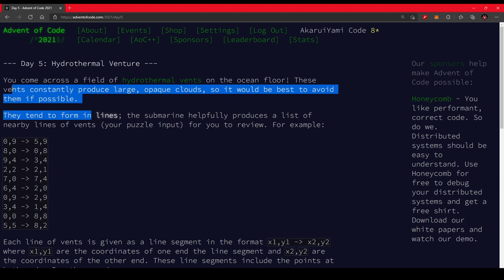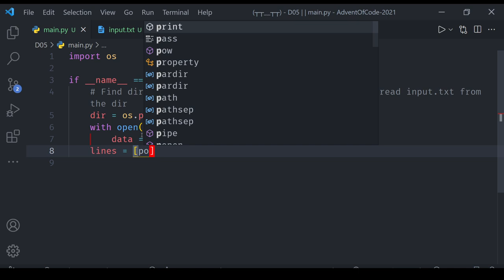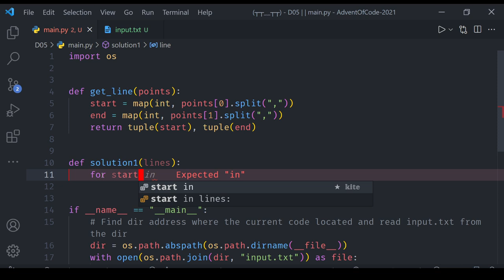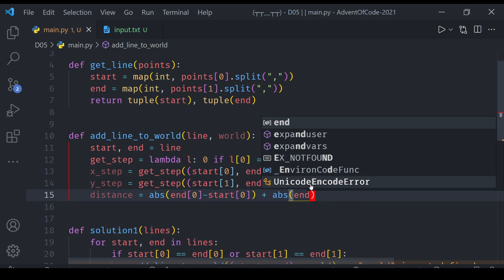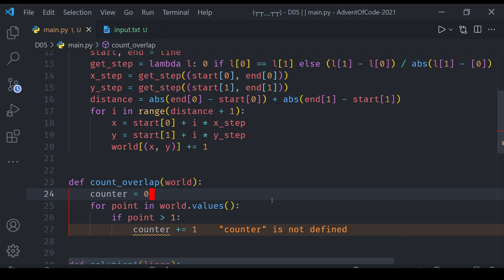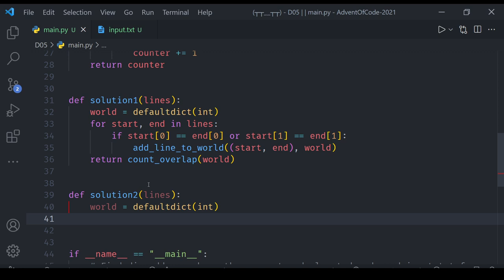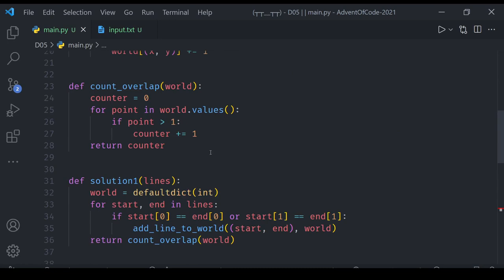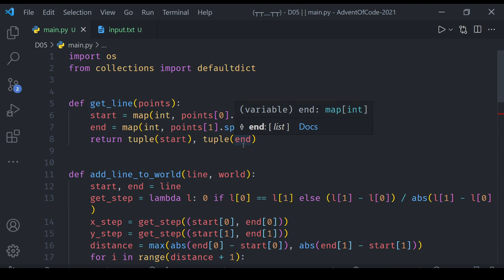[Advent of Code 2021] - Day 5: Kenapa senang pulak ni? [Python]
Timestaps:

00:00 - Intoduction
00:12 - Reading Puzzle 1
02:30 - Getting Input
02:52 - Read Input (Gather all line)
06:10 - Solution 1
07:22 - add_line_tow_world Function
11:27 - Creating defaultdict
12:50 - count_overlap
15:36 - Reading Puzzle 2
16:25 - Solution 2
20:17 - Overview
22:10 - Outro